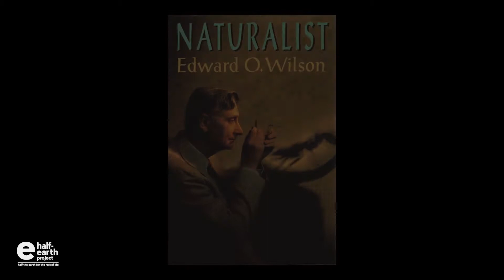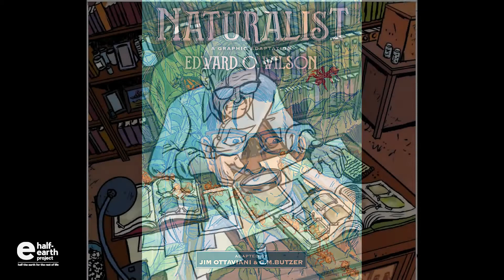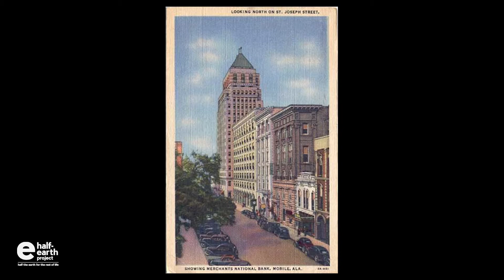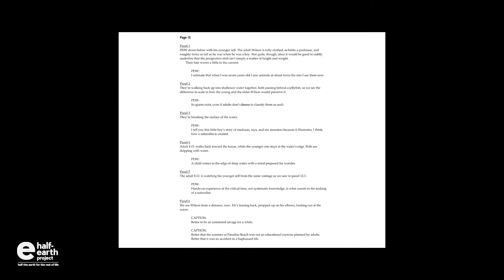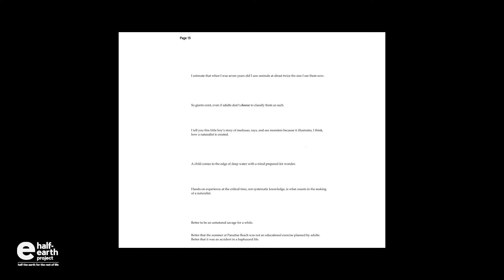Naturalist – A Graphic Adaptation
E.O. Wilson’s passion for nature, discovery, and ideas that make us rethink the world is unmatched. When first published more than 25 years ago, Dr. Wilson’s memoir, Naturalist, was called “one of the finest scientific memoirs ever written” by the Los Angeles Times. Naturalist is an inspiring account of Wilson’s growth as a scientist and the evolution of the fields he helped define. The graphic edition (publication date November 6, 2020), adapted by Jim Ottaviani and illustrated by C.M. Butzer, brings Wilson’s childhood and celebrated career to life through dynamic full-color illustrations and Wilson’s own lyrical writing, inspiring next generation naturalists everywhere. Learn about the creative process from Dr. Wilson and the graphic adaptation team and hear from teachers who are excited to bring this fresh version to inspire a new generation of naturalists.

Featuring:
Edward O. Wilson, Honorary Curator in Entomology and University Research Professor Emeritus at Harvard University, Chairman of the E.O. Wilson Biodiversity Foundation Board of Advisors, and Chairman of the Half-Earth Council
Jim Ottaviani, Writer, Naturalist – A Graphic Adaptation
C.M. Butzer, Illustrator, Naturalist – A Graphic Adaptation
Rebecca Bright, Associate Editor and Subsidiary Rights Manager, Island Press
Tamara Jolly, High School Science Teacher, Baltimore City Public Schools
Lauren Genesky, English Teacher, North Carolina
With a special reading by Edward O. Wilson